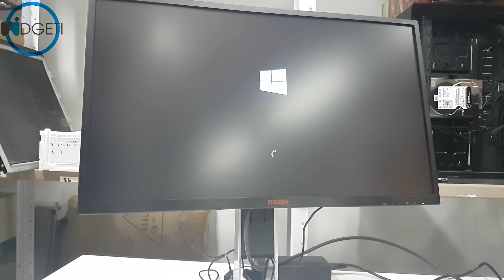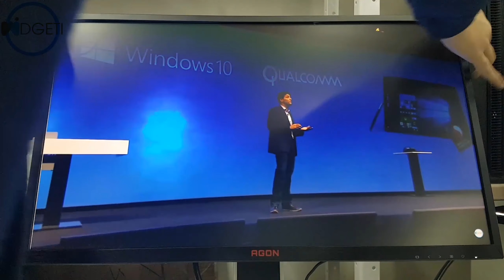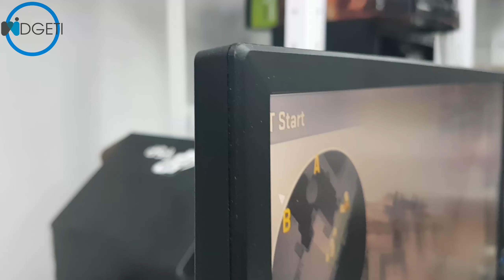סיקור מסך גיימינג AOC AGON | מסך הגיימינג המושלם?!?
לAOC הייתה משימה לא פשוטה כלל ליצר מסך גיימינג איכותי שיצליח לתת מענה לכל הגיימרים שרוצים לקבל את המיטב מהמסך שלהם
ולכן הם יצרו את המסך AOC AGON אז האם הAGON הוא באמץ המסך מחשב המושלם? יצאנו לבדוק!

תודה שצפיתם אם אהבתם נשמח ללייק
הרשמו לערוץ!
ואנחנו נתראה בסרטון הבא .:)